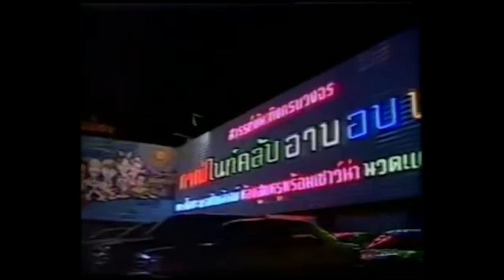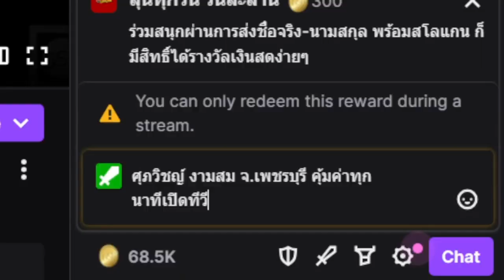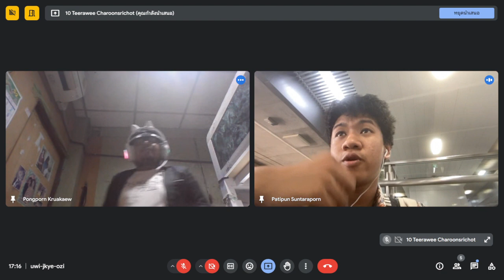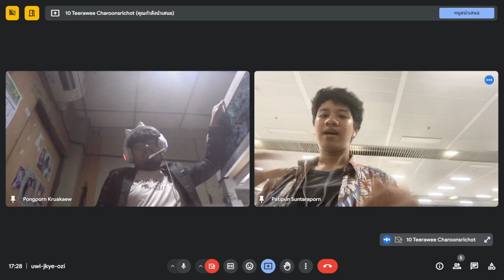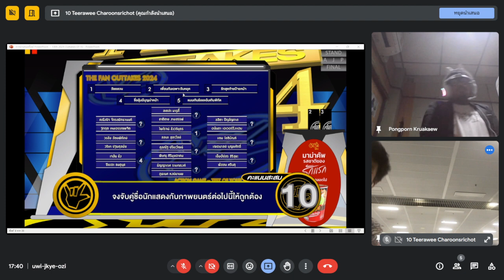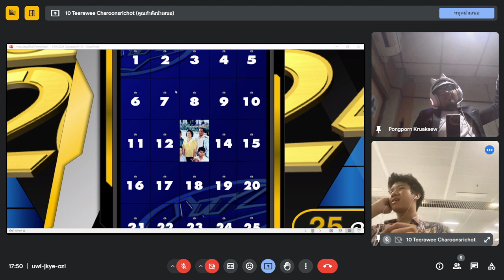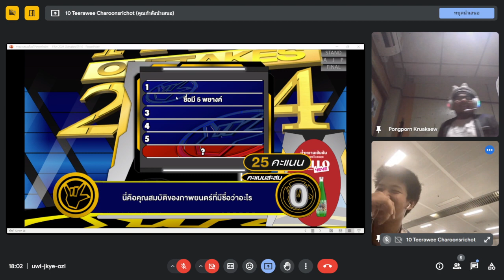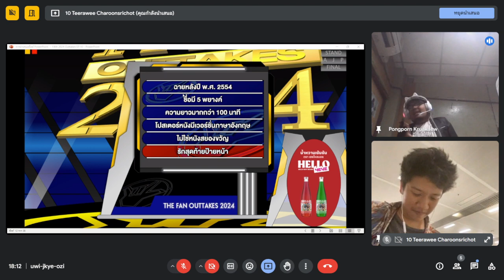The Fan Outtakes 2024 : EP.10 29/3/2024